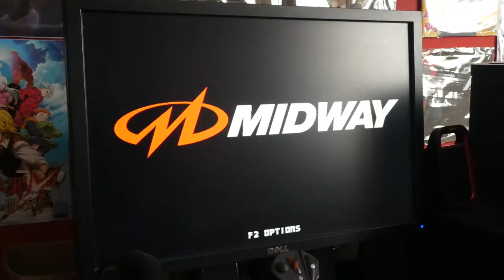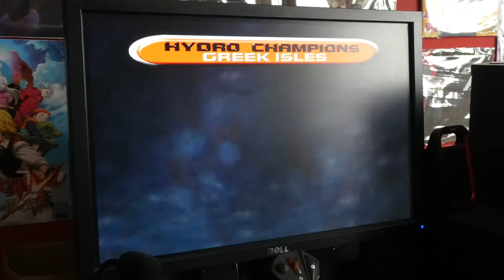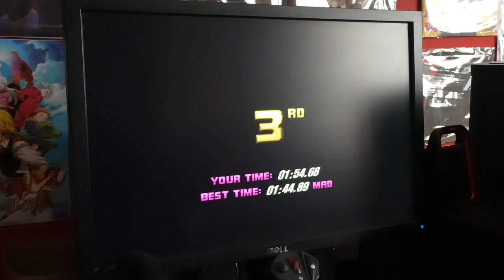Hydro Thunder (PC, 1999) Gameplay with LCD Monitor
Allright Everyone, Today The Summer is Now incoming and The End of the Return of 2003 is Now on-going because The Year 2020 is getting to say goodbye. Well Okay, I'm Sorry for some of More Days of my inactivity because I'm Very Busy and I have weakness and stressful for do it more. So In This Today Here I Present My Gameplay Video of Hydro Thunder for PC, but in with LCD Monitor, Enjoy and See you later Everyone. Now Let's going to Wait for Prepare Our New Christmas.

Played on The Real Old Windows XP Gaming PC, Using with The Keyboard.